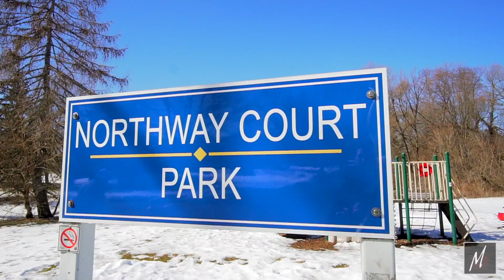SOLD | The Michael McDougall Team | Oshawa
Located in the highly sought-after Beau Valley community on a mature, private lot is this 4 bedroom home with a fenced-in backyard with no neighbours behind!

The spacious kitchen features tons of cupboard space, pot lights, breakfast bar, large window overlooking the backyard and open to the main floor laundry area. Large windows in living/dining rooms all in lots of natural lighting! Wood burning fireplace in the living room and walk-out to the deck. The main floor den with built-in shelves and a family room with fireplace and large windows. 4 great sized bedrooms including the master with double closet and 3pc ensuite, all with hardwood flooring, on the 2nd floor. Finished basement features a rec area with broadloom, built-in shelves and lots of storage space! Close to all amenities; parks, schools, and more!